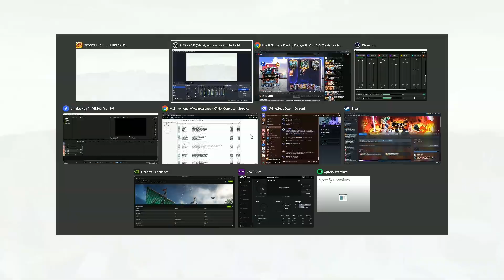Finally Some Good Raider Matches!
TODAY we FINALLY hit golden Frieza! We play some great Raider games that are all relatively close!